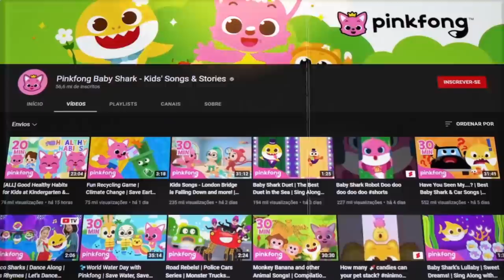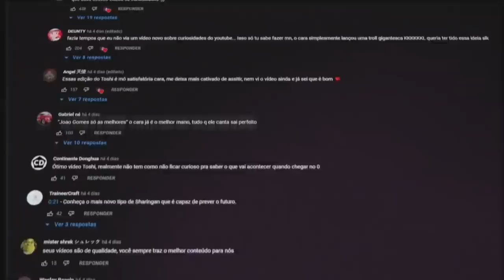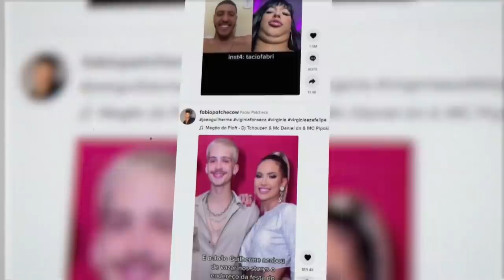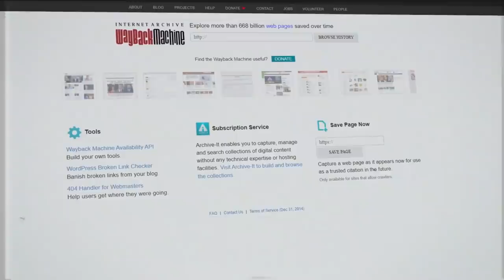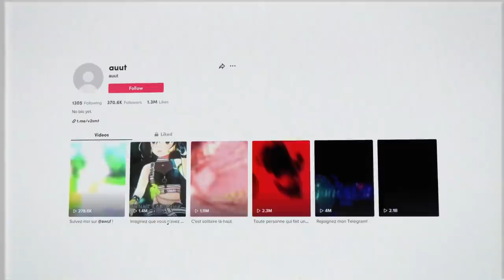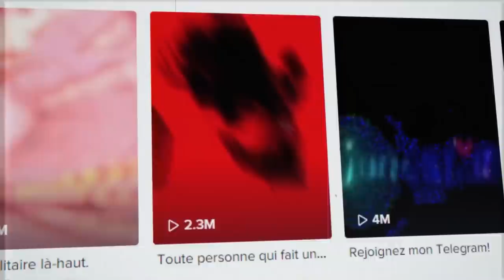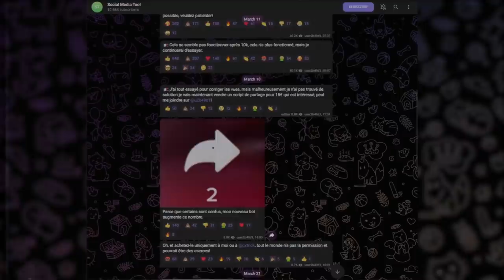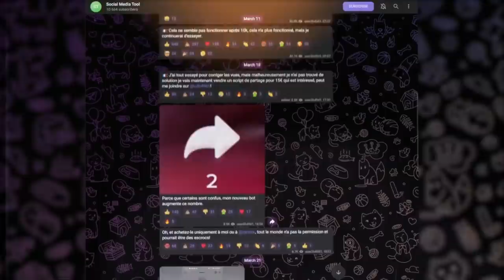EU ACHEI UM VÍDEO COM 60 BILHÕES DE VIEWS...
Eu encontrei um vídeo no TIKTOK com 60 BILHÕES de views, muito obrigado ao inscrito que me mandou o e-mail avisando sobre isso!